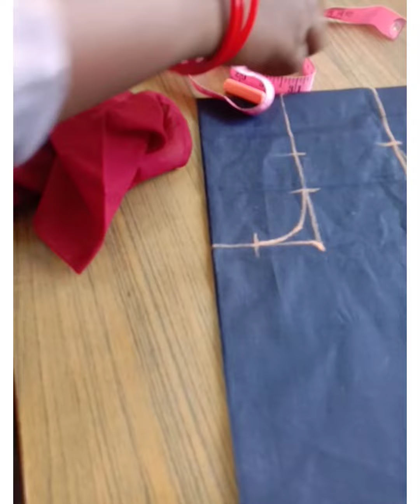தையல் பயிற்சி மாணவியின் லைனிங் ஜாக்கெட் அளவு எடுத்து வெட்டும் முறை